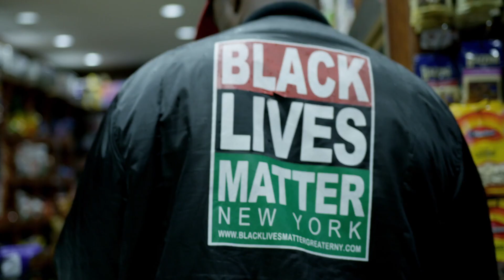Hoaxed Official Trailer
HOAXED is an insider's look at the Fake News phenomenon and the consequences of media misinformation, with interviews from those who have been accused of spreading it themselves.